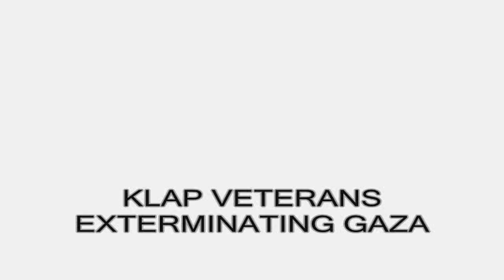KLAPPING AFRICANS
KLAPPING GAZA AFRICANS